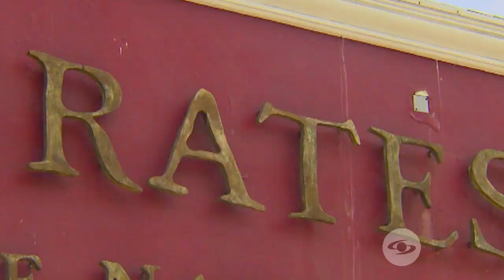Una paradita en el viaje: El Crucero del Humor llegó a Nassau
Existen cruceros que duran desde 3 días a todo un año; sin embargo, el elenco de Sábados Felices continúa trabajando para hacer sonreír a los televidentes que se conectan con Caracol Televisión cada fin de semana.

Puedes ver todos los contenidos de Sábados Felices en nuestro sitio web